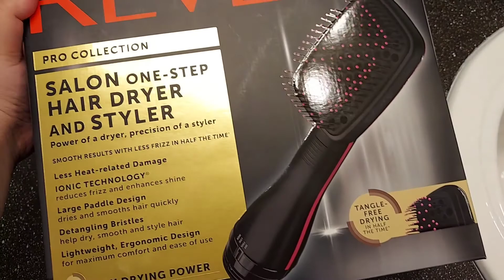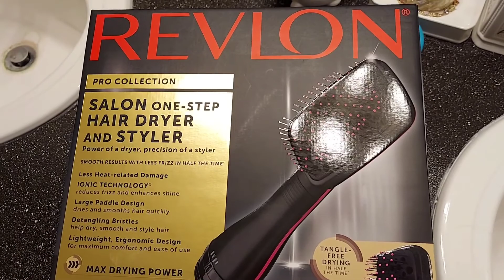Escova secadora da Revlon!